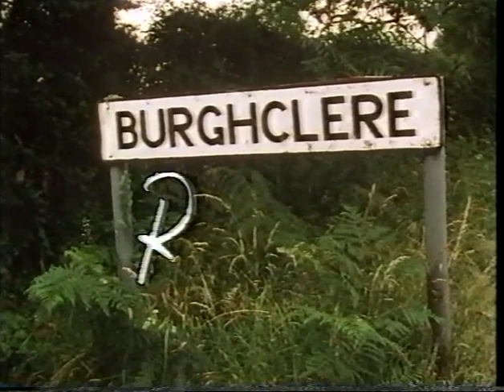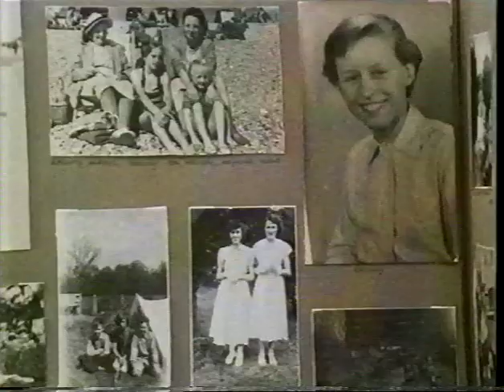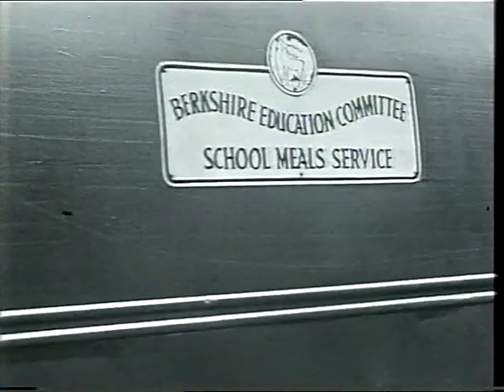Burclere Revisited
A TVS Taste Of The South programme about the changes in village life, including footage from a local film made in 1949/50. Another of Anthony Howard's gentle films about the TVS countryside. V/0 by the velvet voiced Martin Jarvis. Editor Paul Evans. Mixed by Dave Humphries.